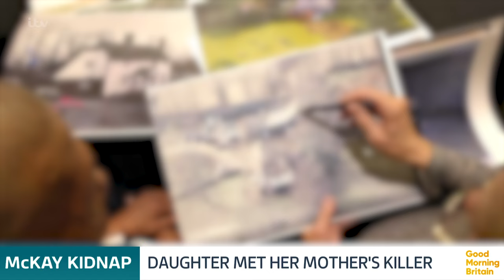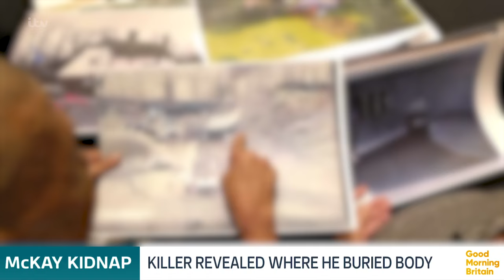‘Let Us Find Her Body’ Muriel McKay’s Family on Newfound Evidence From Killer | Good Morning Britain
Muriel McKay's family are pleading with police to let them carry out a vital search for her body and finally bring to an end decades of anguish. Muriel’s daughter Dianne McKay met killer Nizamodeen Hosein last week, where he pinpointed the exact spot on a Hertfordshire farm where her mother was buried.

Scotland Yard is blocking attempts to close the case for good. Muriel McKay was kidnapped in 1969 after being mistaken for the then-wife of Rupert Murdoch and held to ransom for £1m at a farm in Hertfordshire. Although her body was never found, Arthur Hosein and his brother Nizamodeen were jailed for life for Ms McKay's kidnap and murder.